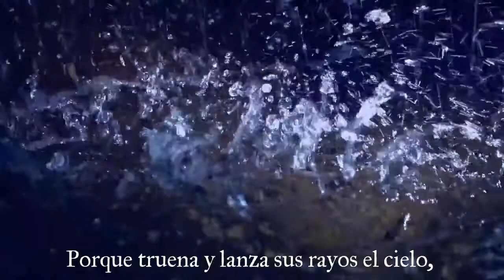Vivaldi - The Four Seasons (Summer - 3er mov.Presto) representación y explicación gráfica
The Four Seasons (en español: Las Cuatro Estaciones) es un grupo de cuatro conciertos para violín y orquesta (cada uno está dedicado a una estación: La Primavera, El Verano, El Otoño y El Invierno) del compositor italiano Antonio Vivaldi.

CREDITOS:
-La versión de las Cuatro Estaciones que usamos aquí es de John Harrison with the Wichita State University Chamber Players, con licencia CC 3.0

-Todos los videos e imágenes utilizados fueron sacados de Pixabay
Pixabay es una comunidad dinámica de creativos que comparten imágenes y videos sin derechos de autor. Todos los contenidos se publican bajo la Licencia Pixabay, que los hace seguros para usar sin pedir permiso o dar crédito al artista, incluso con fines comerciales.